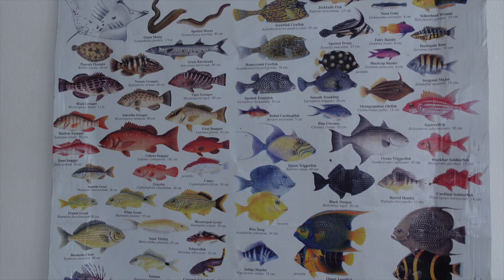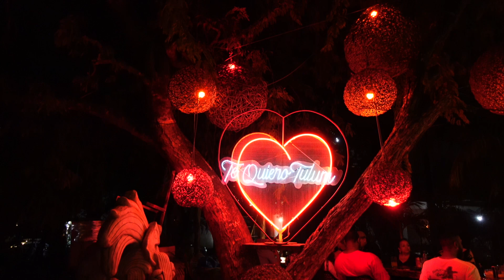NEW YEARS IN TULUM | SCUBA DIVING IN CANCUN | Vlog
pt.2 of our Mexico trip! xx

Lets be fwends:
Instagram: Lisafiitt | Lisafiittworkouts | MoreOfLisaFiitt